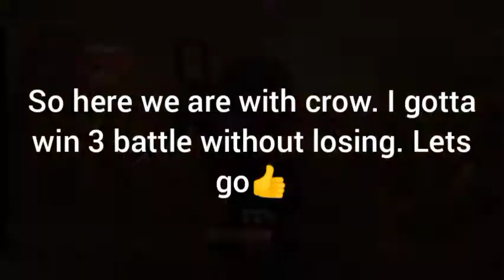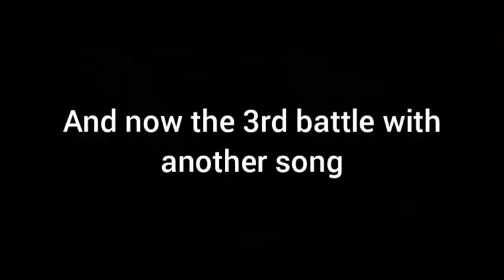Brawl Stars| rang 15| Belle and Crow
Today I am showing you guys some New Brawler of mine getting rang 15.

Peace out👋❤️